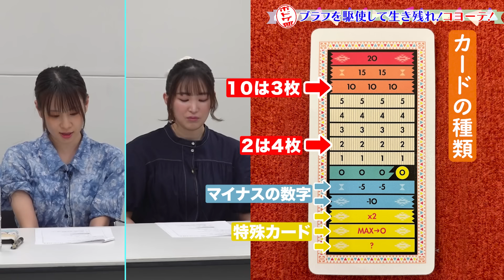【ブラフで戦え！】コヨーテ王は誰だ？！フラグじゃなくてブラフだからねっ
今回は4人のボドゲ部活動！コヨーテで戦います！
自身のカードが見えない状態で、ブラフをかけながら『場に出ている数字の合計値を予想』するゲーム。
コヨーテチャンピオンに輝くアミュボchメンバーは誰だ？！